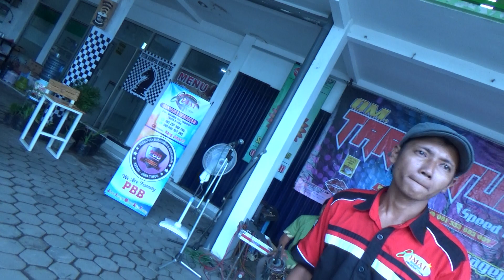haruskah berakhir/singer Dian Iswara/om TARANTULA/jimat enterprises